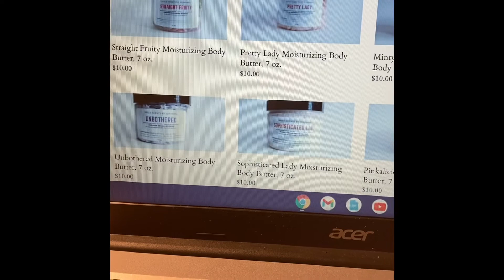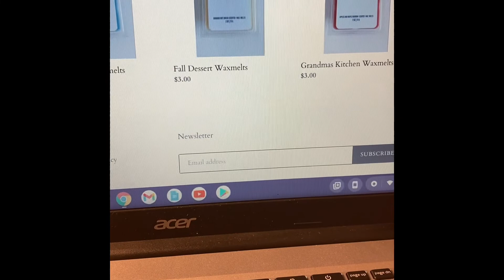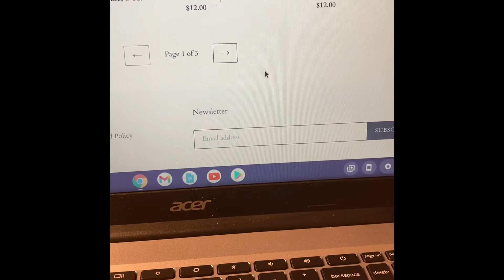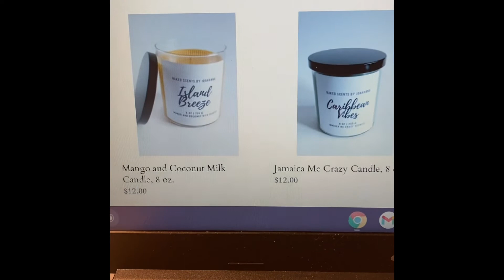Support Naked Scents by Joahanna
This woman and her Dad have great smelling products. I can’t wait to buy some next week!